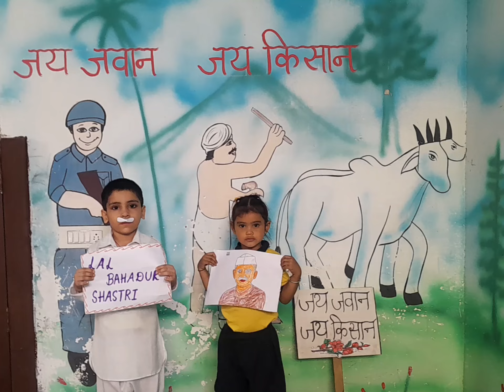ÖPŚ Activity:-जय जवान 🇮🇳 जय किसान🚜.. 𝗟𝗮𝗹 𝗕𝗮𝗵𝗮𝗱𝘂𝗿 𝗦𝗵𝗮𝘀𝘁𝗿𝗶 𝗝𝗮𝘆𝗮𝗻𝘁𝗶 𝗖𝗲𝗹𝗲𝗯𝗿𝗮𝘁𝗶𝗼𝗻....✍️